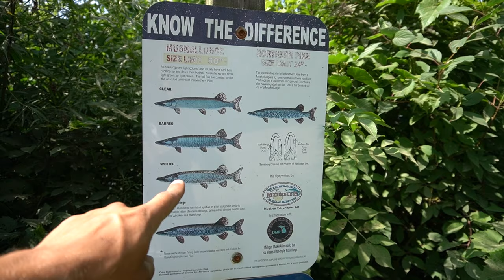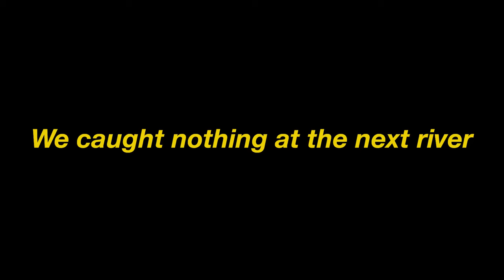We got STRANDED IN A STORM!?!? (OVERNIGHT CAMPING)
SAVE SOME MONEY ON SOME AWESOME PISCIFUN REELS
What I use to Film:
Sony a6400➡️